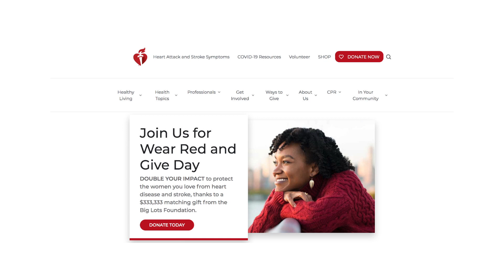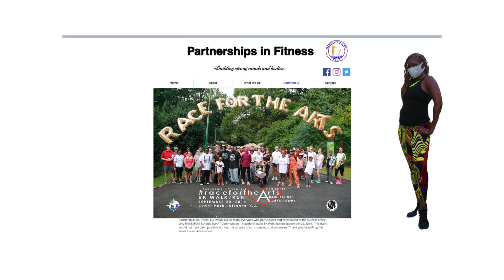ACW Podcast Season II Episode 5 Heart Health with Natalie Pierson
Welcome back to another installment of the Awareness * Culture * Wellness Podcast. On this episode our host Robin Gabriel-Parson is joined by co-host Natalie Pierson from the University of Pennsylvania, and who is also a volunteer, and advocate for the American Heart Association. Their discussion centers around "Heart Health" and how you can improve your overall wellness by managing Life's Simple 7 .

We Love with our heart. We Feel with our heart. We make life choices with our heart... both Good and Bad.

Topics of Discussion:

1. What are the statistics surrounding heart health and the African American population?

2. Who is at the greatest risk of dying from Heart Disease?

3. What are the basic symptoms of Heart Disease?

4. Why is it important to you manage your blood pressure, cholesterol, and blood sugar levels or numbers?

5. What is the “Life Simple 7” wellness program?

6. How can we implement the “Life Simple 7” wellness program within an interfaith community. Were you face with any challenges?
7. What are the “Life Simply 7” guidelines for physical activity?